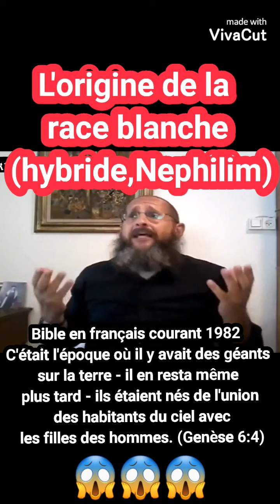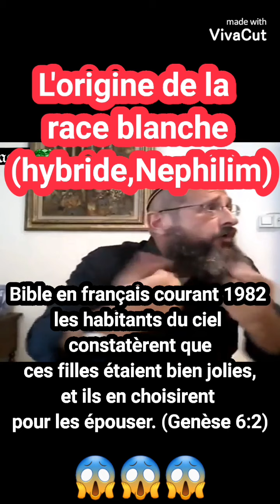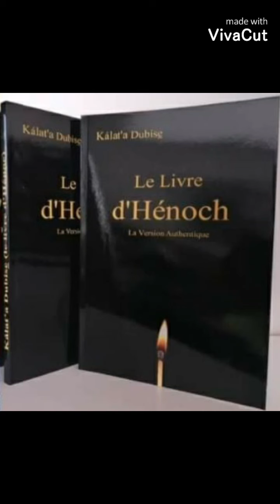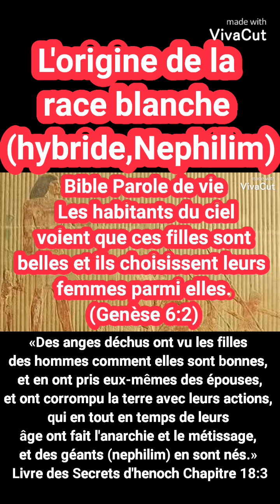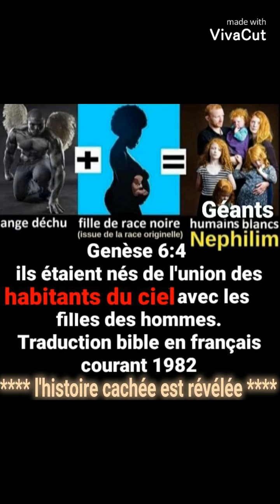l'Origine de la race blanche - expliqué par des sang-mêlés (Nephilim)